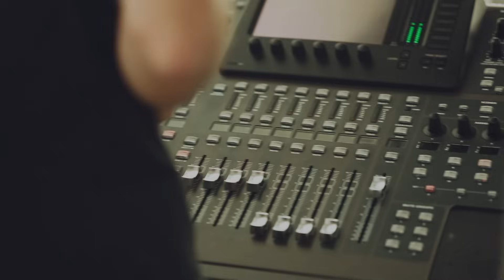Os Xoves de Códax 2017 | Sílvia Pérez Cruz & Uxía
Actuaciones incluidas en la sexta edición de Os Xoves de Códax, el ciclo que combina conciertos de artistas gallegos y conciertos de fusión con grandes artistas del panorama nacional e internacional celebrado en la terraza de Bodegas Martín Códax los jueves de julio y agosto. Año 2017.